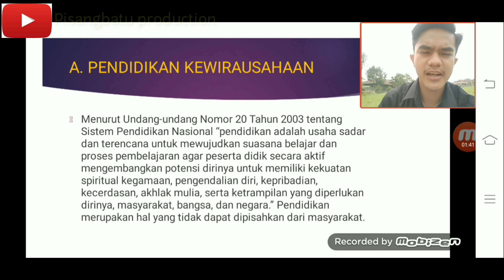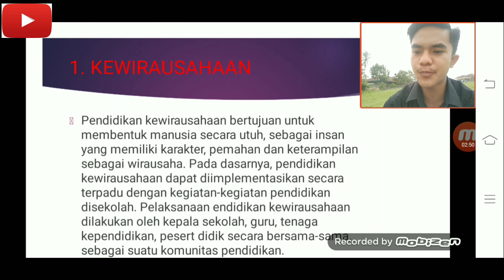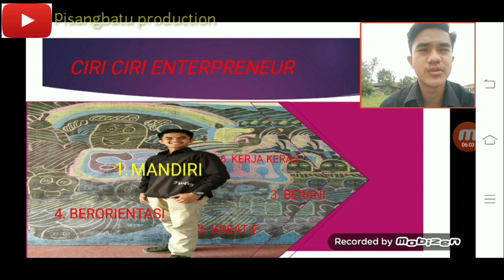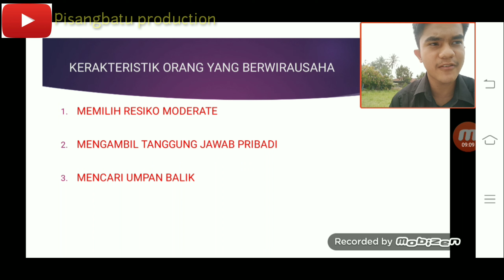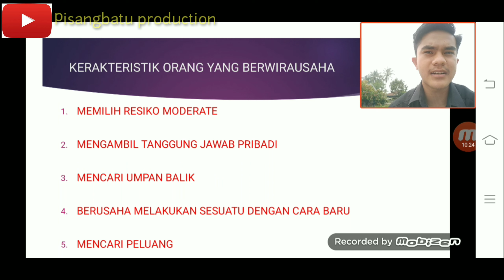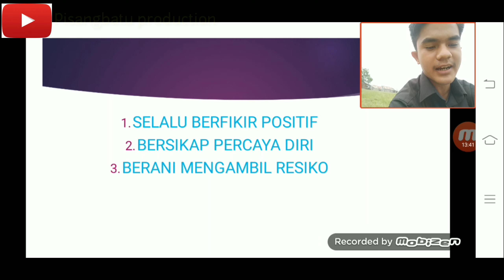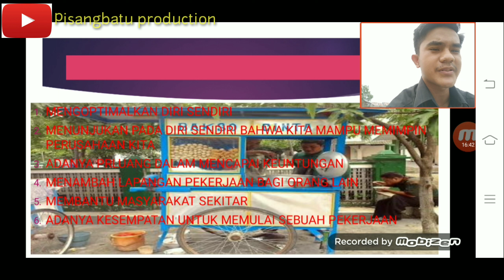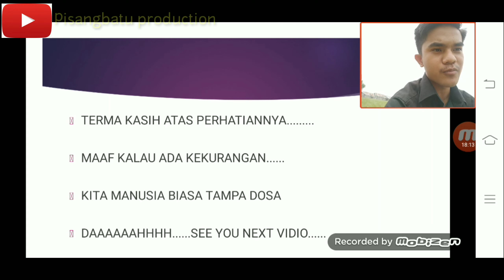JADI WIRAUSAHAWAN???? YAKIN??? PERHATIKAN DULU KERAKTERISTIK NYA AGAR BISA SUSKSE.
Pendidikan kewirausahaan merupakan salah satu Bentuk aplikasi kepedulian dunia pendidik terhadap kemajuan bangsa. Didalam Pendidikan kewirausahaan di perlihatkan diantaranya adalah nilai dan bentuk kerja untuk mencapai kesuksesan.